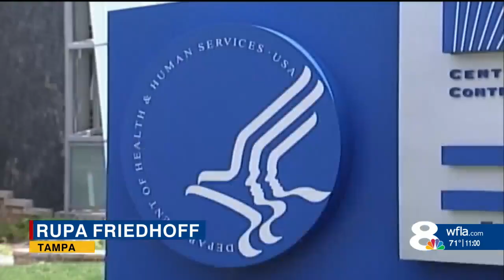Parents, pediatricians prepare to vaccinate children ages 5-11 in Tampa Bay